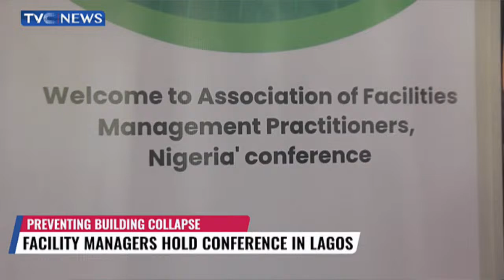Facility Managers Hold Conference In Lagos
Facility managers are calling for integration into the built environment as this will aid the reduction of building collapse in the state.